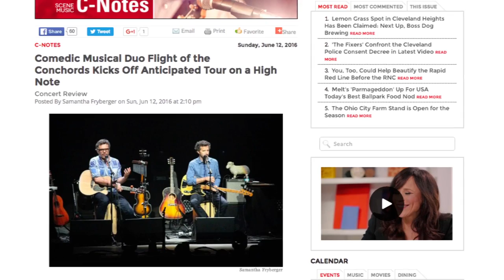Entertainment News Update: The Conchords are about to take flight for the first time in years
NEWSTATION.COM's John Pilchard has the latest entertainment news.